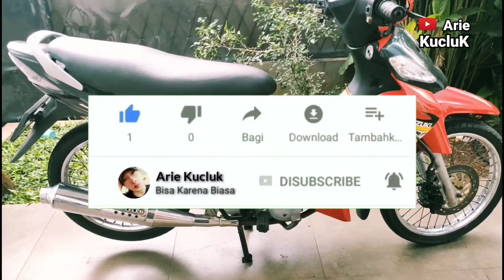cara memperbaiki dudukan foot step belakang motor suzuki new smash 110 tahun 2006 - tutorial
cara memperbaiki dudukan foot step belakang motor suzuki new smash 110 tahun 2006. Semoga bermanfaat!!!